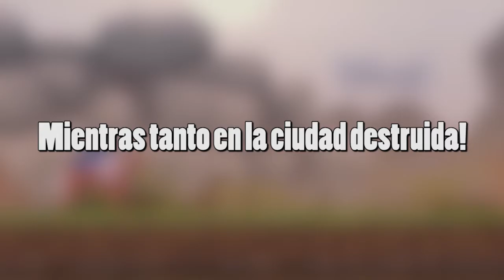Kingdom New Lands - LLEGO EL REY A PONER ORDEN. Episodio 3.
Bienvenidos a Kingdom New Lands Episodio 3 este juego indie al estilo Tower Defense que tanto me gusto en su primera versión, espero que les guste y apoyen el video con su like, comentarios y compartiendolo.
►Si te gusto el video puedes darle un LIKE, COMENTAR y COMPARTIRLO